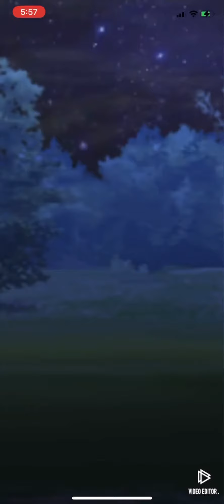Bastiodon Torterra Victreebel | Pokémon GO Great League GBL PvP | ポケモンGO グレートリーグ GOバトルリーグ Liga Super